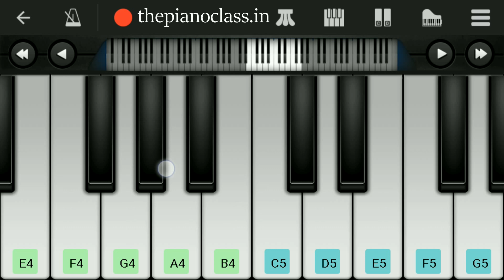Lamberghini on piano | The Doorbeen feat Ragini | Mobile Perfect Piano Tutorial by ThePianoClass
1] Lamberghini Piano Tutorial

2] Lamberghini on Piano

3] Lamberghini mobile piano tutorial

Lamborghini Lyrics is title of a latest ear-catching piece of music tune hummed by Ragini and the Doorbeen. The Ankush Kathuria directed music video features Harshdaa, released by Speed Records.

Song: Lamberghini (Punjabi)
Artists: The Doorbeen, Ragini, Harshdaa
Music Composer, Lyrics Writer: The Doorbeen
Director: Ankush Kathuria
Label: Speed Records

My Gears

Best Products For YouTubers

About: ThePianoClass is a YouTube Channel, where you will find Hindi, English, Punjabi And Marathi songs piano tutorials, tutorials are presented in Mobile Piano format Because of which everyone can learn easily, New Video is Posted Every Sunday :)